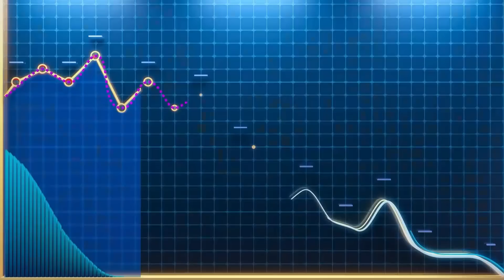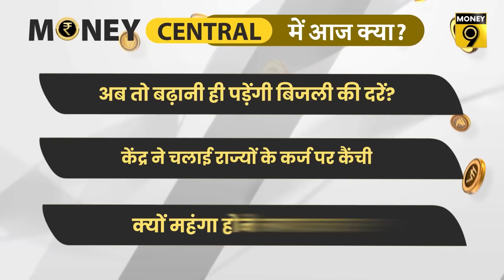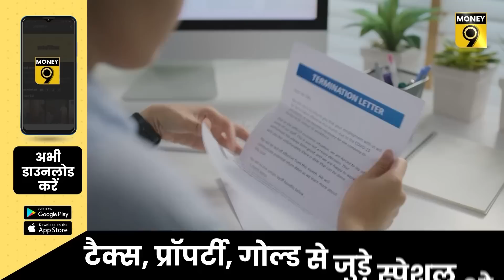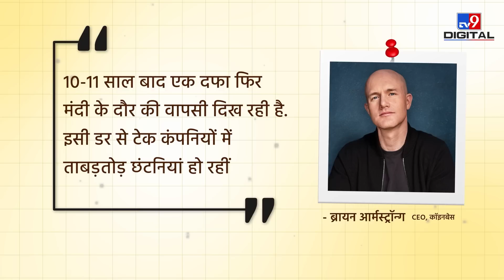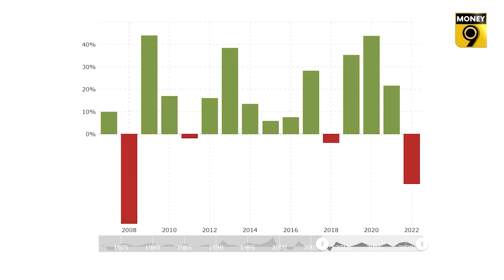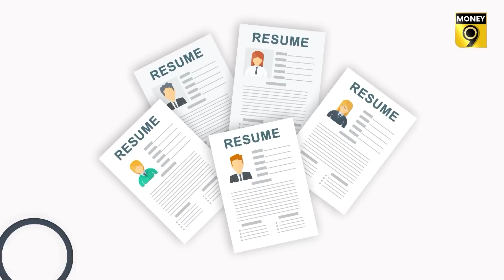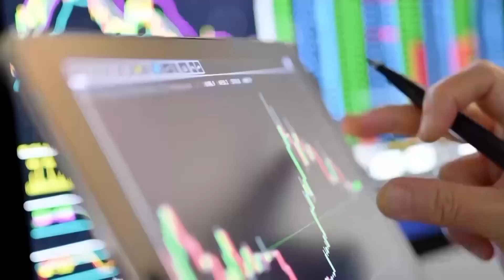EP136: MoneyCentral | China डूबा तो सब डूबेंगे? क्या अब महंगी होने वाली है बिजली? Anshuman Tiwari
क्यों राज्यों के कर्ज पर केंद्र ने चलाई कैंची? क्यों इतना महंगा हो रहा है चावल? कितना गहरा है China का आर्थिक संकट? महंगे Crude Oil से कितने घाटे में हैं तेल कंपनियां? क्यों IT सेक्टर को डरा रहे हैं अमेरिका की मंदी? क्या अब बढ़ने वाली हैं बिजली की दरें? आज के Money Central में Money9 के संपादक Anshuman Tiwari ने इन्हीं मुद्दों पर अपनी राय रखी